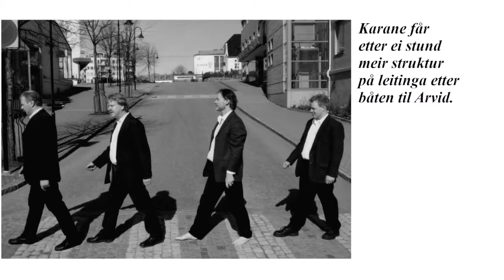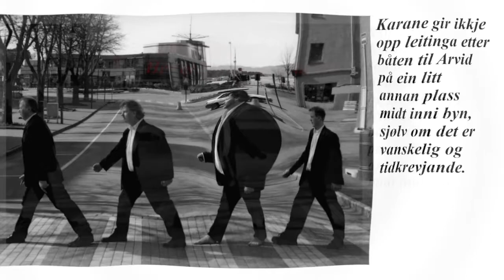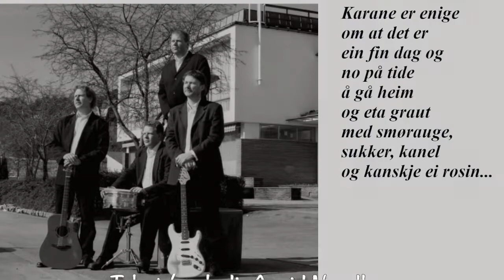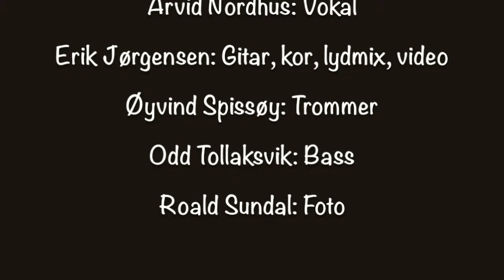Festus - På rek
Eit rykte fortel at båten til Arvid ligg på rek med ein skummel båt-tjuv ombord. Arvid, Erik, Øyvind og Odd startar difor ein leiteaksjon etter den. Bildene av karane på båt-leiting er sterkt inspirert av diverse «The Beatles» plate cover. Fotograf Roald Sundal. Gjestemusikarar: Øyvind Spissøy, trommer og Odd Tollaksvik, bass. Tekst / Melodi: Arvid Nordhus